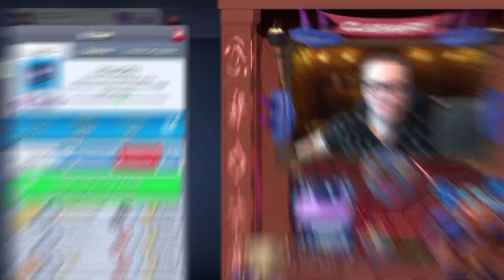🚀 ГОБЛИНСКИЙ БУР / ТОП - 7 КОЛОД С ГОБЛИНСКИМ БУРОМ КЛЕШ РОЯЛЬ / CLASH ROYALE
Мои плейлисты по Clash Royale (Клеш Рояль)